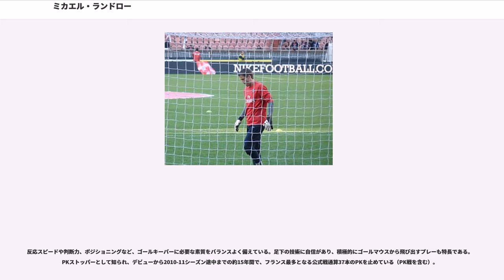ミカエル・ランドロー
ミカエル・ヴァンサン・アンドレ＝マリー・ランドロー（Mickaël Vincent André-Marie Landreau, 1979年5月14日 - ）は、フランス・ペイ・ド・ラ・ロワール地域圏・ロワール＝アトランティック県・マシュクール出身の元サッカー選手。元フランス代表。現役時代のポジションはGK。

同じくGKだった兄に憧れてサッカーを始め、15歳の時にFCナントの下部組織に入団した。1996年10月2日のSCバスティア戦でトップチームデビューを果たした。正GKのドミニク・カザグランドが負傷離脱し、第2GKのエリック・ルスアールヌも精神面に問題を抱えていたために急遽訪れたチャンスだった。17歳74日でのデビューはリーグ・アンのGKとしては史上最年少であり、この試合ではルボミール・モラフチクのPKを止めるなど活躍を見せた。カザグランドの復帰後もレギュラーの座を明け渡さず、1996-97シーズンは32戦連続無敗で3位という好成績を残した。20歳の時にナントのキャプテンに就任し、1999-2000シーズンと2000-01シーズンにはクープ・ドゥ・フランス連覇を果たした。2000-01シーズンのリーグ戦ではオリンピック・リヨンなどを抑え、6シーズンぶりのリーグ優勝を果たした。2003-04シーズンのクープ・ドゥ・フランス決勝のパリ・サンジェルマンFC戦では幾度ものセーブを見せ、PK戦では7人中3人のシュートを止めたが、味方の7人中4人がPKを外して準優勝という結果となった。

ナントとの契約は2006年で満了し、6月15日にフリートランスファーでパリ・サンジェルマンFCと4年契約を結んだ。PSGでは不動のレギュラーとして活躍し、リーグ戦は3シーズンで114試合に出場。欠場は0であった。

かつて代表でレギュラー争いをしたグレゴリー・クーペがアトレティコ・マドリードから加入したため、2009年6月29日に3年契約でLOSCリール・メトロポールへ移籍した。しかし、移籍が発表された5日後の7月4日の練習中に着地を誤って右膝靭帯を負傷し、全治6ヶ月と診断された。その影響で2009-10シーズン序盤はリュドヴィク・ビュテルにポジションを譲ったが、10月31日のグルノーブル・フット38戦で予定よりも3ヶ月早く復帰した。その後、チームは尻上がりに調子を挙げて最終的に4位に滑り込みUEFAヨーロッパリーグ出場権を獲得した。2011年2月13日のトゥールーズFC戦にフル出場して史上18人目となるリーグ・アン通算500試合出場を達成した。2010-11シーズンはリーグ戦全38試合にフル出場し、安定した守りでチームの57年ぶりのリーグ優勝に貢献した。

2012年12月7日、リールとの契約を解除し、退団。12月23日にSCバスティアとの契約が発表された。2013年12月4日、ACアジャクシオ戦においてリーグ戦603試合目の出場を果たし、リーグ・アン歴代最多出場記録を更新。2014年5月、シーズン限りでの現役引退を表明した。

U-15世代で初めて世代別フランス代表に招集された。U-21フランス代表ではキャプテンも務め、1997年のFIFAワールドユース選手権に出場した。

2001年には、代表キャップゼロながらFIFAコンフェデレーションズカップのメンバー入りを果たし、この大会のメキシコ戦でデビューを果たした。しかし翌年開催された2002 FIFAワールドカップには招集されなかった。その後、ファビアン・バルテズ、グレゴリー・クーペに次ぐ第GKとしての地位を確立し、UEFA EURO 2004、2006 FIFAワールドカップには共にメンバー入りするも出場機会はなかった。ワールドカップ終了後にバルテズが現役引退し、代わって正GKになったクーペが負傷により長期離脱したため、UEFA EURO 2008予選途中からは正GKを任された。しかし、レイモン・ドメネク監督から信頼を得ることはできず、クーペの復帰後は再び控えに戻っている。さらにクラブでは不調に陥り、スティーヴ・マンダンダとセバスティアン・フレイに押し...